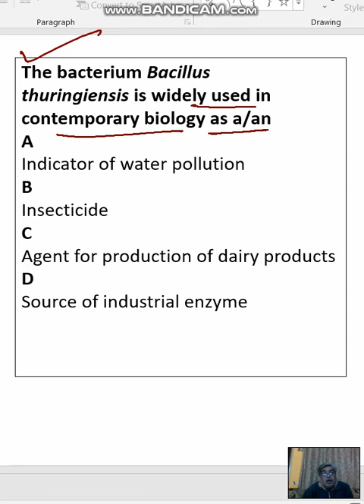The bacterium Bacillus thuringiensis is widely used in contemporary biology as a/an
A
Indicators of water pollution
B
Insecticide
C
Agent for the production of dairy products
D
Source of industrial enzyme

Bacillus thuringiensis produces a natural insecticide that has been used for decades by organic farmers to control crop-eating insects and by the World Health Organization to kill mosquitoes without using dangerous chemical pesticides. Bacillus thuringiensis also occurs naturally in the gut of caterpillars of various types of moths and butterflies.

Therefore, the correct answer is option B.